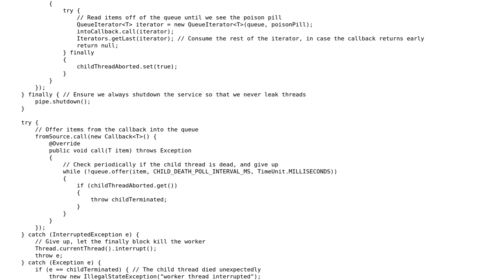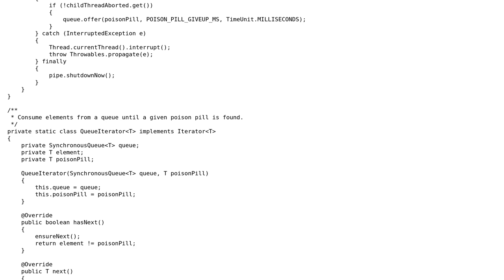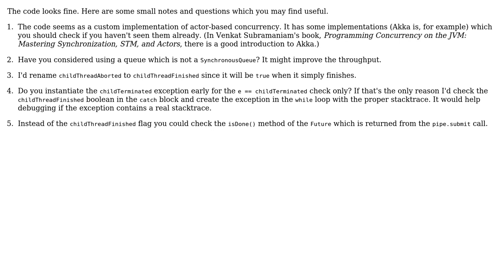Code Review: "Piping" from a callback to an Iterator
With thanks & praise to God, and with thanks to the many people who have made this project possible! | Content (except music & images) licensed under CC BY-SA | Music | Images & others | With thanks to user Steven Schlansker user palacsint and the Stack Exchange Network Trademarks are property of their respective owners. You are responsible for your own actions.